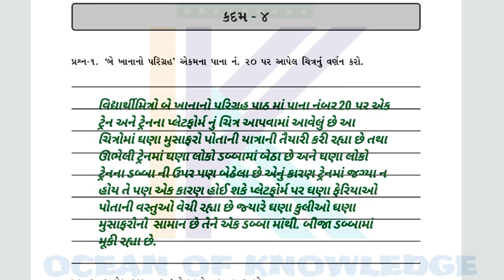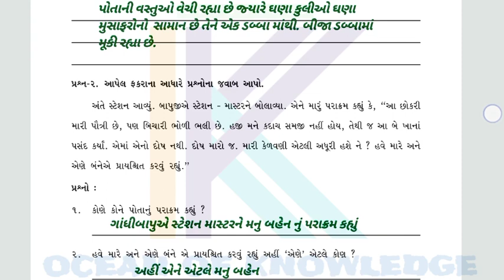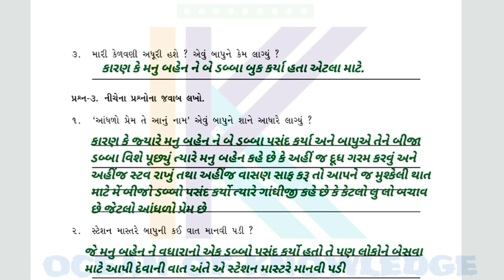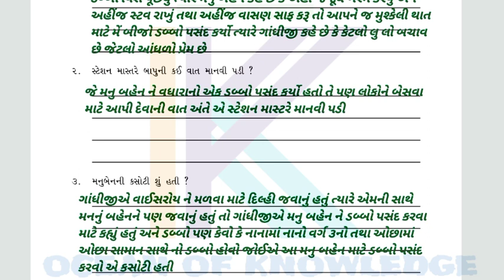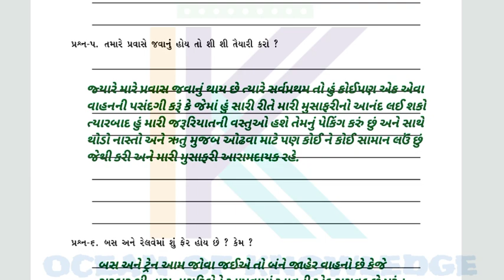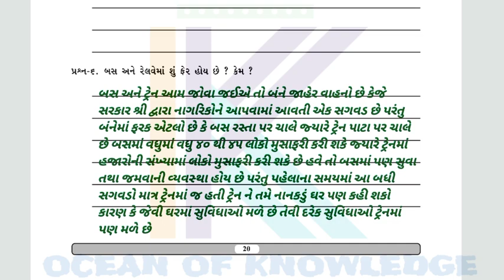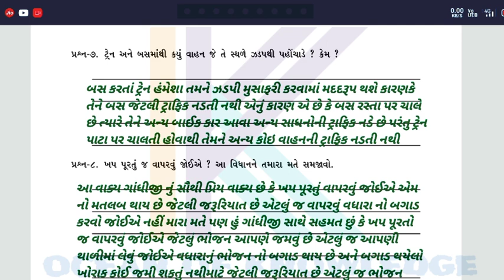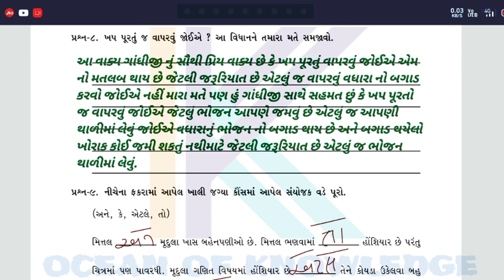bridge course | gyan setu | std 8 gujarati kadam 4 bridge course | class readiness June 2021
જ્ઞાનસેતુ ધોરણ 8 કદમ 2 | gyansetu std 8 Gujarati kadam 4 | ગુજરાતી

બ્રિજકોર્સ-ક્લાસરેડીનેસ : જ્ઞાનસેતુ કાર્યક્રમ ધોરણ-8 ગુજરાતી કદમ-4 સોલ્યુશન | bridge course std 8 gujarati solution

bridge course | gyan setu | std 8 gujarati chalo yad kariye bridge course | class readiness

Gujarat e-Class Samagra Shiksha

More Features :
1) Saari important books milengi solved video solutions ke saath
2) Previous year papers, Important PDFs, Question Bank
3) Crash Course, Mock Tests, Quiz
4) India's biggest student's community
& much more

3 Crore se zyada bachho ka bharosa!!"

બ્રિજકોર્સ-ક્લાસરેડીનેસ : જ્ઞાનસેતુ કાર્યક્રમ ધોરણ - 1 સંપૂર્ણ સોલ્યુશન || bridge course std 1 sol

brijcoursestd 8
std 8englishbrijcourse
dhoran 8brijcourse
brij_course_dhoran 8_angreji
dhoran 8_angreji_brij_course
gyansetu_dhoran 8
dhoran 8_english
std 8_english
std 8_angreji
std 8_angreji_bride_course
bride_course_gyansetu_dhoran 8
dhoran 8_gyansetu_english
ghare_sshikhiye_dhoran 8